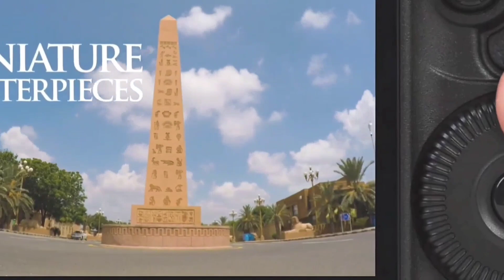Bahria Town Paradise Dozakh ban gya I Current market situation of bahria town Paradise karachi I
In This Video U will know that How Paradise project of bahria town karachi become hell for investors